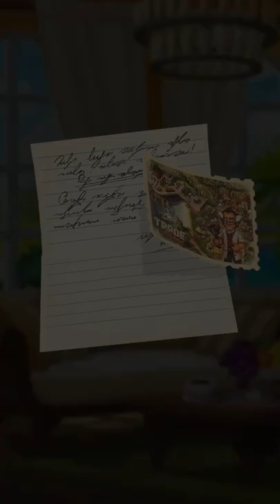Trade Island Story 1 | Android\ios Gameplay - Walkthrough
THIS GAME IS AVAIL ON PLAY STORE SO DOWNLOAD IT AND ENJOY

Become a tycoon on a sunny island, by building a beautiful and lively city, producing goods, and making profitable deals! Trade Island features stunning tropical landscapes, exciting quests, and charming characters that the whole family will love. Start your adventure in the shade of elegant palm trees, and build the city of your dreams!

• A living game world! The residents of the city have their own independent lives; they like to socialize, work, and have fun. Your island never sleeps!
• A realistic market economy! Pave your way to success by producing goods and striking the best deals. Trading with your citizens never gets old!
• Charming characters! Make friends with the cute local residents. Grant them wishes, and take part in their amazing life-stories!
• Unbelievable adventures! The island is full of mysteries that only you can solve. Search for pirate treasure, investigate strange anomalies, or examine the artifacts of long-lost civilizations!
• Cars! Make the streets of the city livelier with transportation. Organize the traffic in the city, and assemble a unique collection of vintage automobiles!
• Cozy Caribbean landscapes! Find yourself on an island with immaculate beaches, elegant palm trees, and gentle surf.

Create the island of your dreams! Start building and get rich